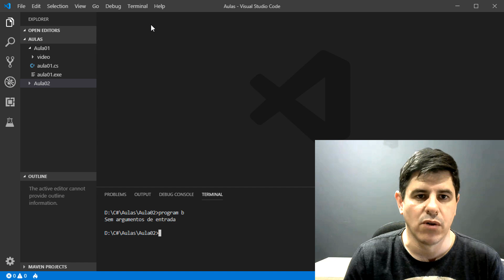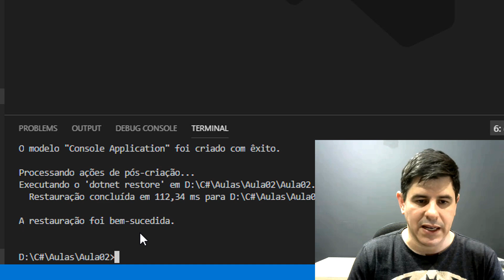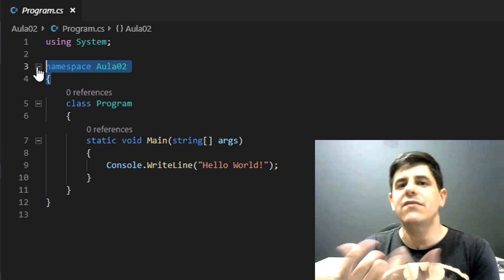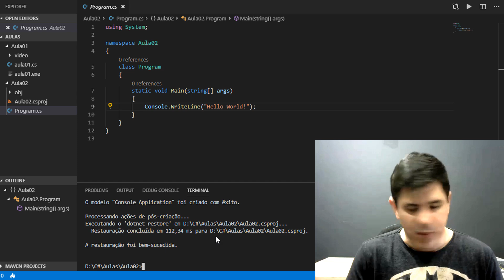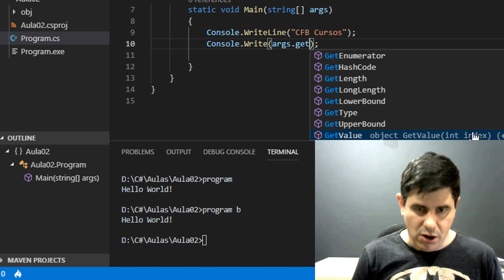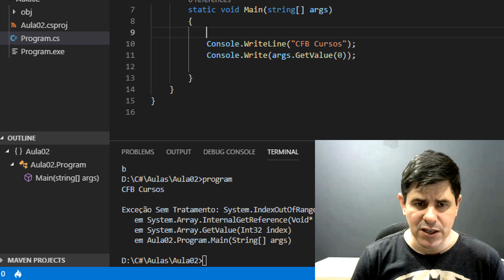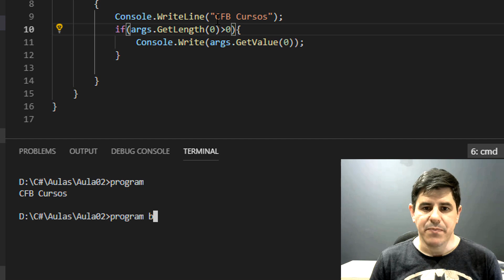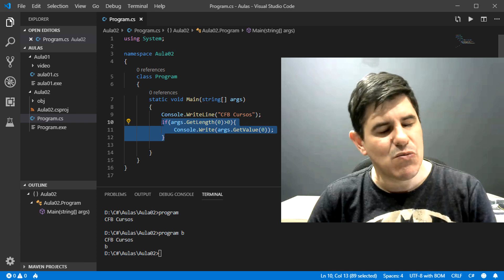Primeiro programa no padrão c# .net - Curso Programação Completo C# - Aula 02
Na aula de hoje do curso programação C#, vamos criar nosso primeiro programa no padrão C# .net (dotnet). Aproveitando o embalo vamos aprender de forma bastante resumida como obter os parâmetros de execução do programa.